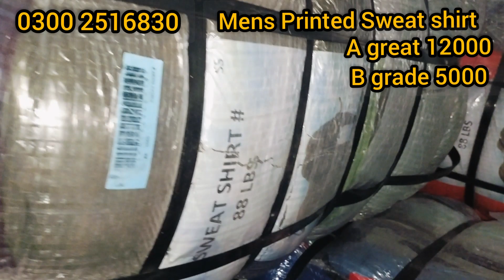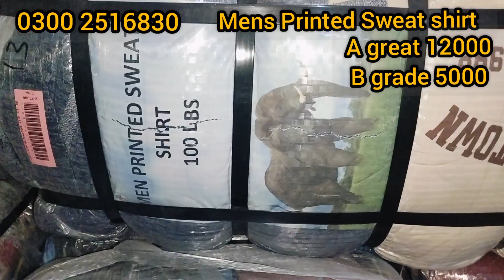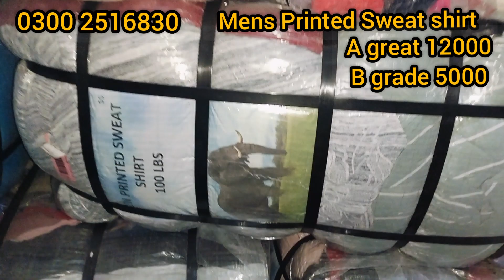Imported Elephant Company Mens Printed Sweatshirt 40/45kg Bandale | Azmat Godam